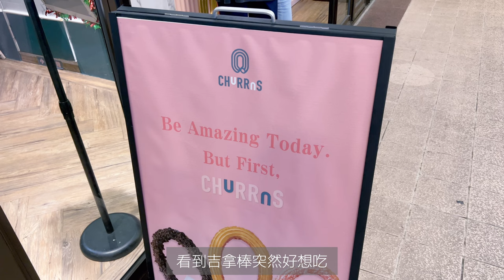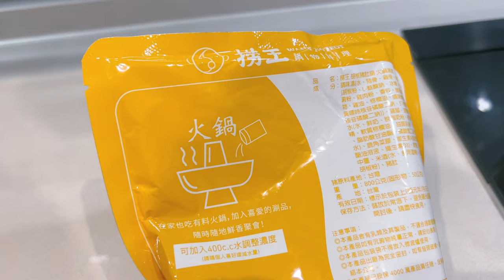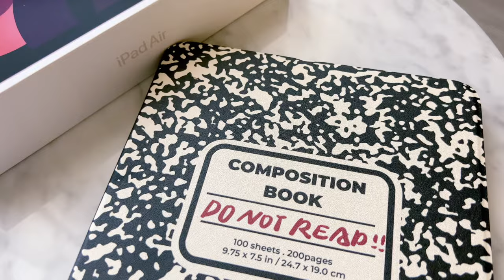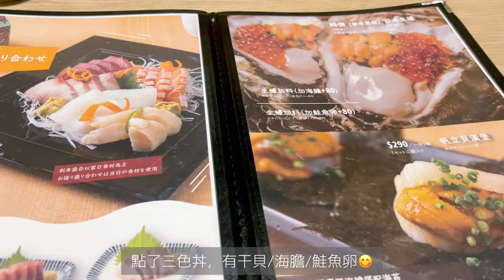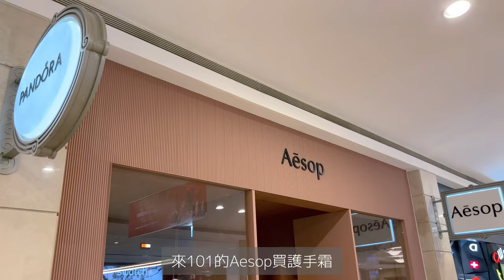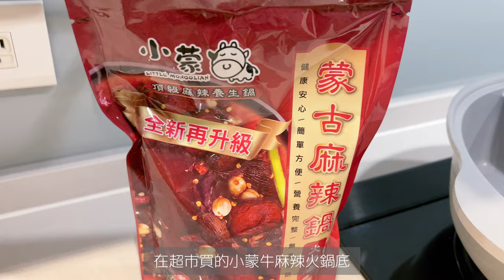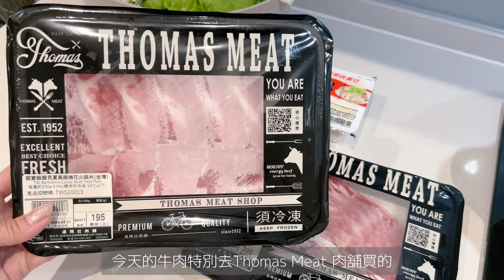[vlog.05] 夫妻生活日常 | 吃火鍋的季節開始了🍲｜iPad Air 5開箱🎮開始玩原神｜bye bye 2023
🎬觀看視頻前請將畫質設置為4K
Please click the [CC] button for subtitles & 4K video setting

✧ Products mentioned
Ipad air 5
王品 三大名店冷凍火鍋料
to/one 保濕化妝水
ISleaf護髮油
Numbuz:n 保濕精華液3號
Numbuz:n 素顏霜
KOSE 高絲無限肌緻 極效煥白乳液
KANEBO 活力肌密光澤日霜
Bteam Gaming水晶透明手把
Aesop Resurrection Aromatique Hand Balm
Zara 心形絎縫外套 3046/830
Zara 心形絎縫褲裙 3046/082
和風万能だし やすまる

✎Restaurant List
1010湘食堂 遠百信義店

❌請勿截取或下載我的影片並將其上傳到其他社群
❌對於散佈虛假資訊或惡意評論的行為，將採取法律行動
📢關於留言：歡迎並感謝您在影片下方的留言分享。如有粗魯的留言、不尊重或不適當留言等，將視情況刪除。